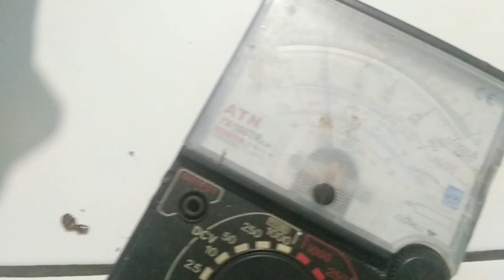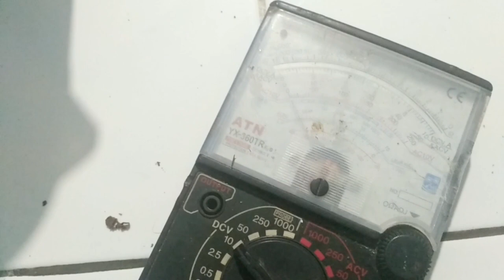JENIS DINAMO UNTUK MEMBUAT PEMBANGKIT LISTRIK 3 FHASA || MOTOR AC SERVO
Pada kesempatan kali ini saya akan mereview motor Ac Servo 3 fhase untuk pembangkit listrik, Dinamo ini bekas alat industri. Rencananya akan di buat sebuah turbin air..

On this occasion I will review the 3 phase Ac Servo motor for power generation, this Dinamo is a former industrial tool. The plan will be made a water turbine ..